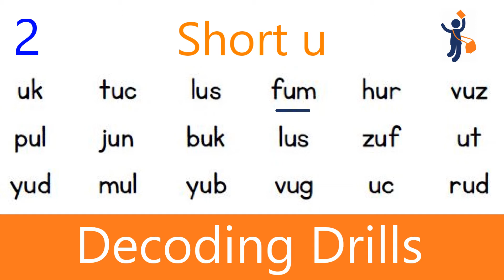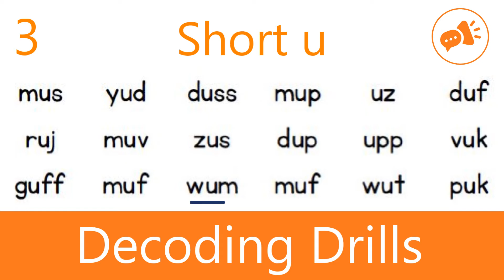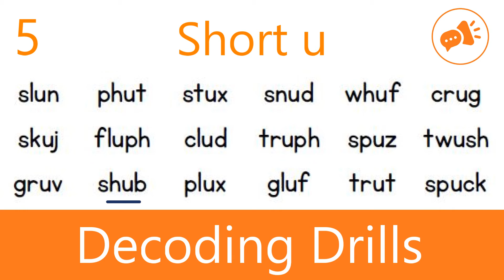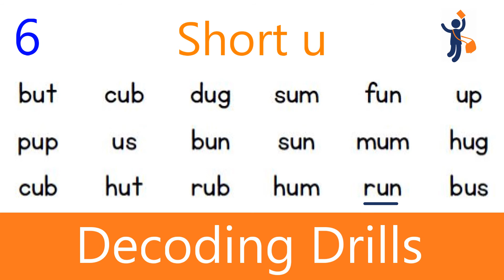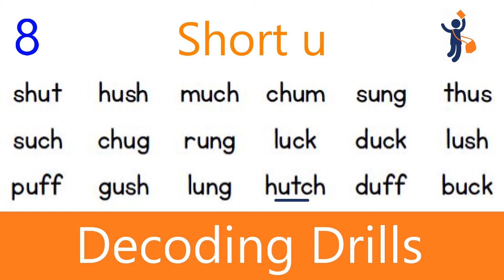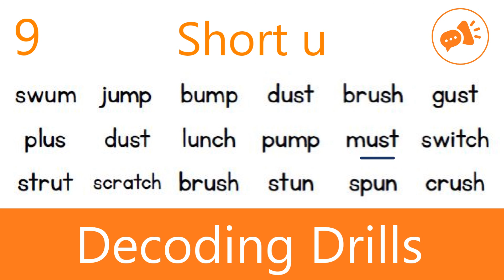自然發音 Short u Decoding Drills - by English With Chris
Description: These drills were designed to help students practice the listed decoding drills at home for additional practice. Students are encouraged to read along with the handouts as they go, or use the drills to check if they are pronouncing the sounds correctly.
Chapters
0:00 Short e page #1
0:36 Short e page #2
1:12 Short e page #3
1:47 Short e page #4
2:24 Short e page #5
3:01 Short e page #6
3:36 Short e page #7
4:13 Short e page #8
4:48 Short e page #9